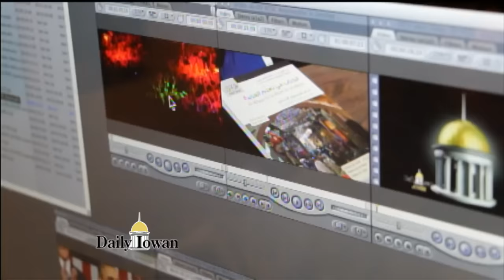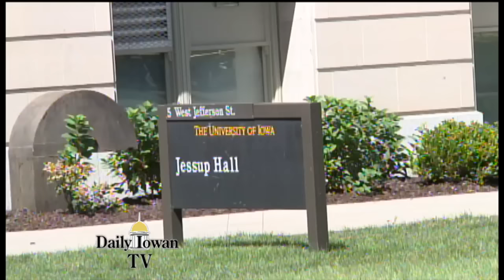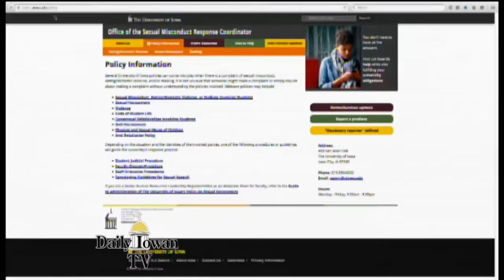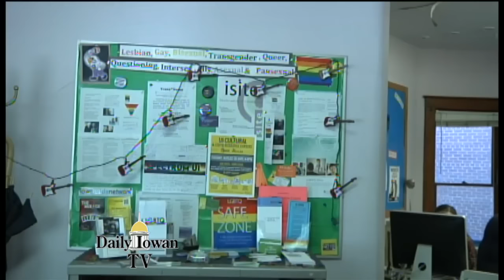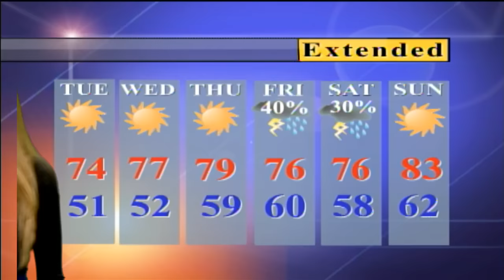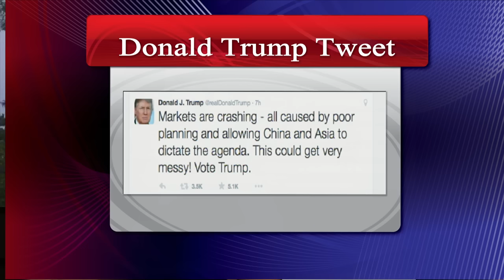Daily Iowan TV: Monday, August 24, 2015